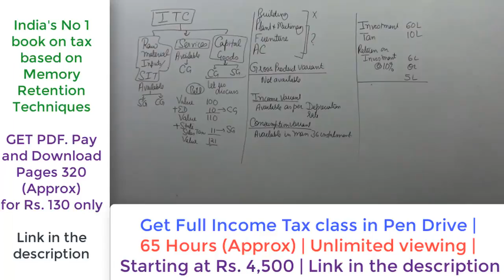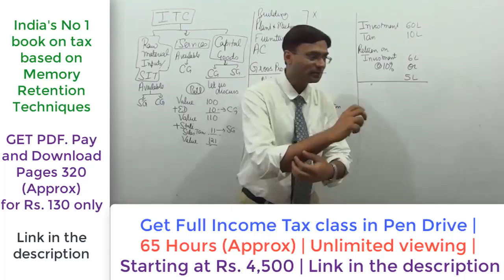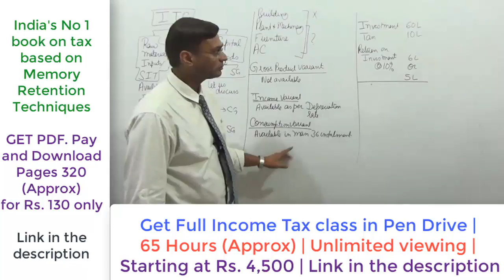Variants of VAT for CA IPCC Nov 2017 attempt (VAT PART 5)